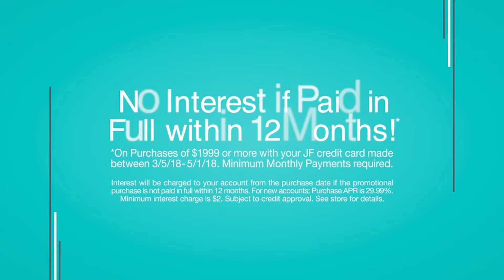Tax Break Savings Event - Jennifer Furniture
Biggest Tax Break Event Sale - Everything is Marked Down! Hurry, Limited Stock!